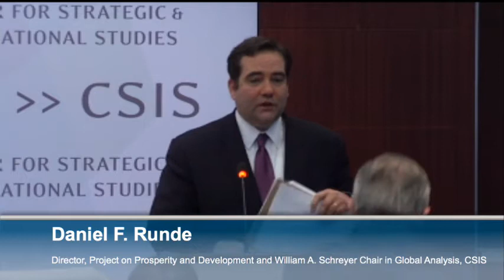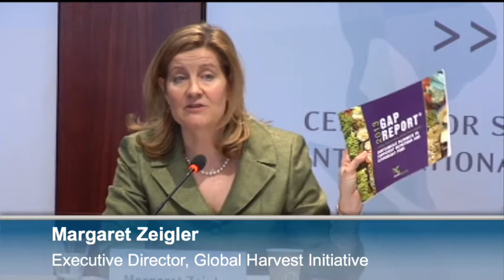Global Food Security and the American Interest: An Address by Senator Mike Johanns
Join us for a discussion with Senator Mike Johanns and a panel of experts on the implications of the Farm Bill on the U.S. foreign assistance agenda, and ways in which the U.S. government, private sector, and the development community can cooperate to solve issues of food security.